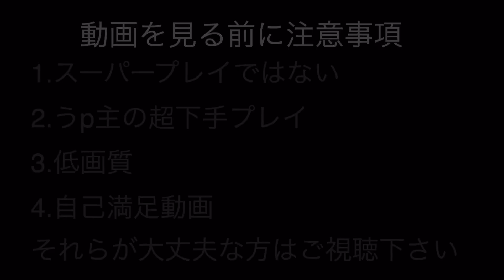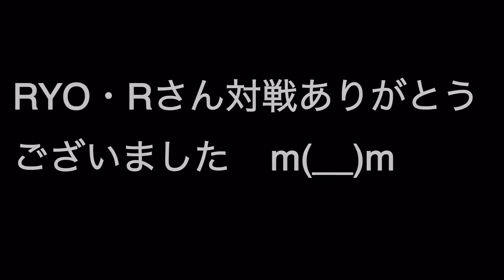頭文字D PSP 通信対戦 GTAE vs RYO・R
皆さん初めましてうp主です。
頭文字DPSP通信対戦の模様を動画化しました。
下手なプレイな為対戦の雰囲気だけ楽しんで頂けたら幸いですw(ここ重要
32戦走った中から4戦動画化しています。

○アドホックパーティーでの環境が整って私と対戦してみたい方がいましたらコメ欄にてお気軽にお声掛け下さい。